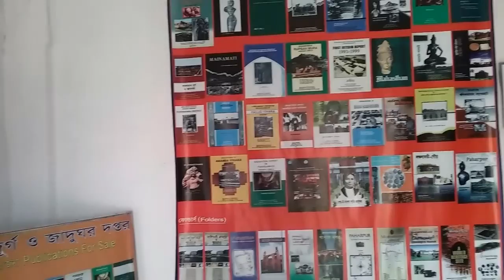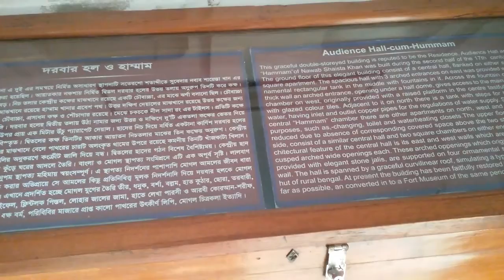Lalbag port in Dhaka Bangladesh.